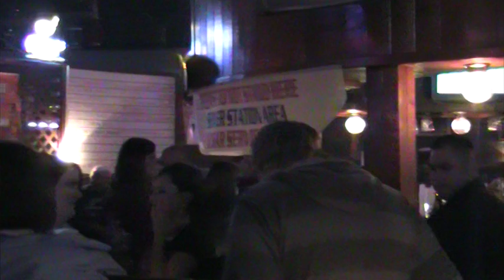Toyzz Band--Shine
Shine by Collective Soul performed by The Toyzz Band